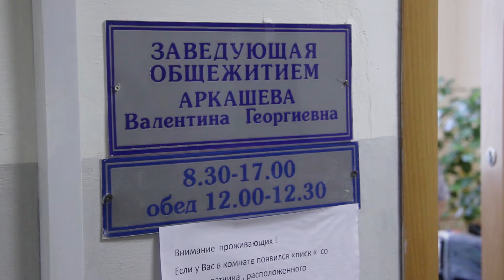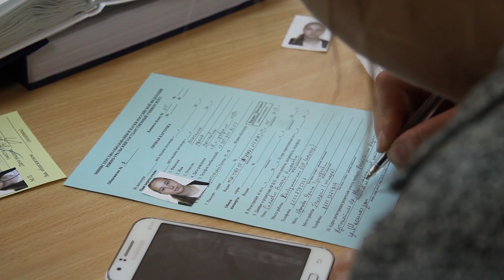Заселения в общежития ЮУрГУ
Совсем скоро начнется учебный год и в студенческих общежитиях во всю идет работа по заселению будущих студентов.